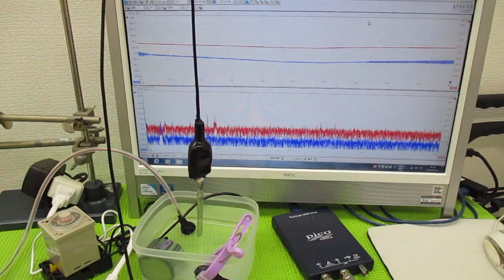超音波技術（多変量自己回帰モデルによるフィードバック解析） ultrasonic-labo